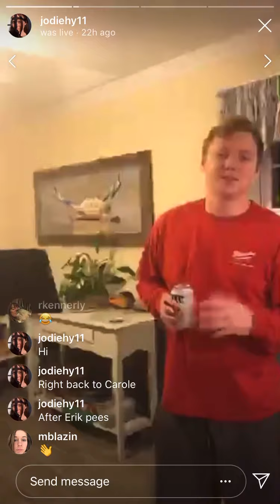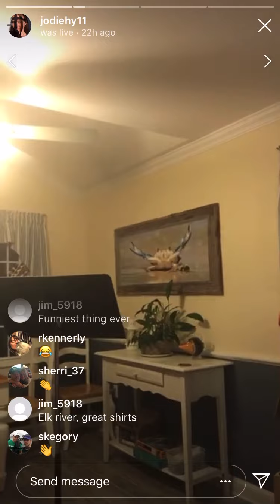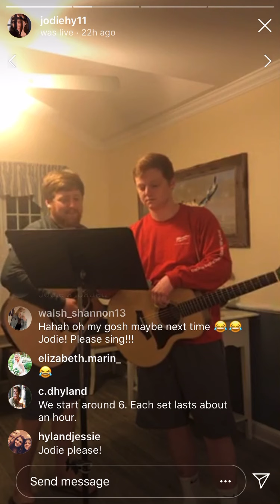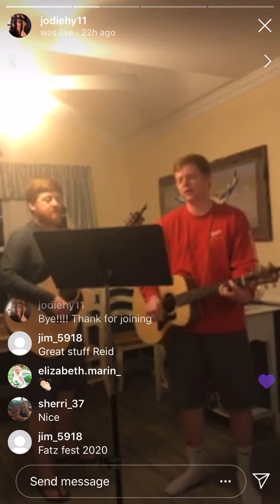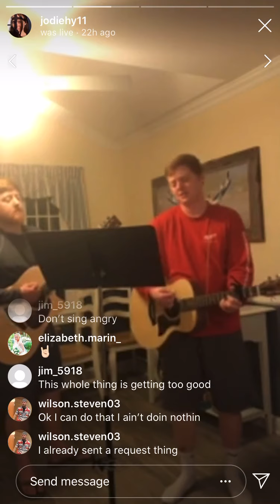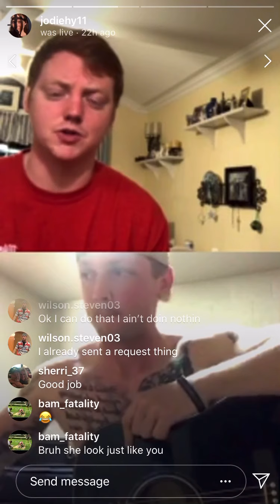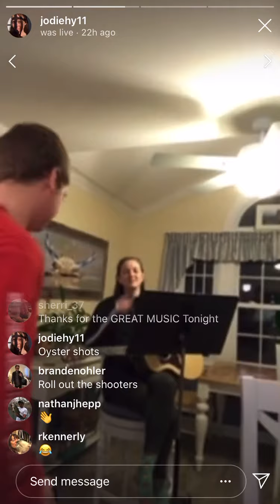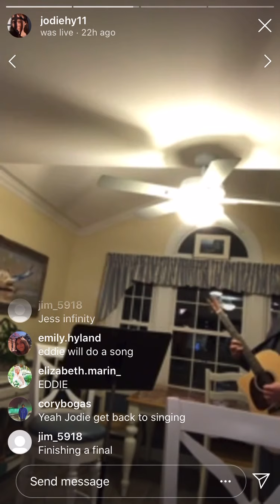Hyland Quarantine Sessions - Episode 4(b)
4/17/20
Hosted by Jodie Hyland
Special performance by Troy Ramey